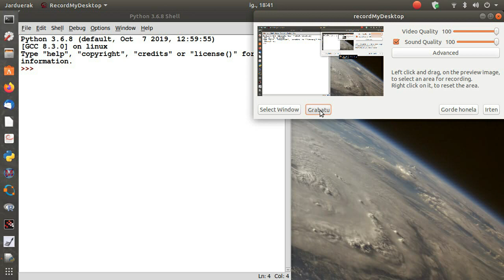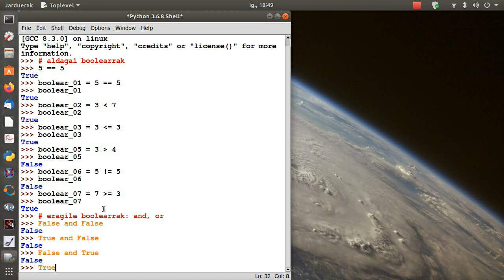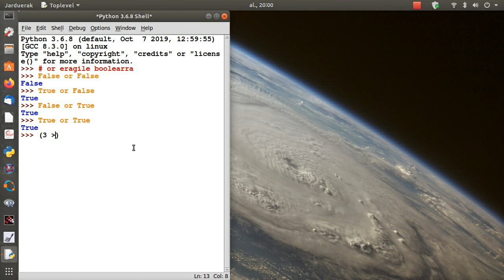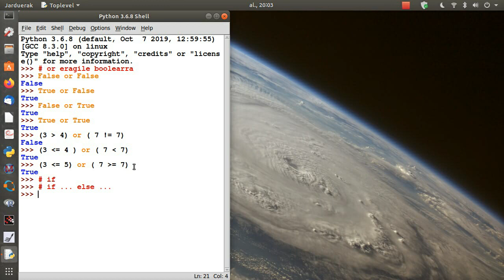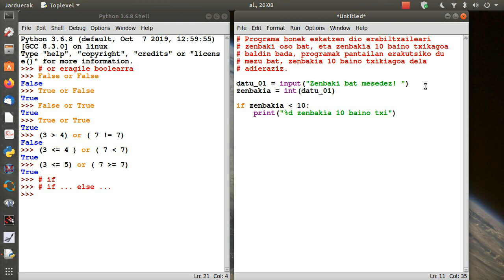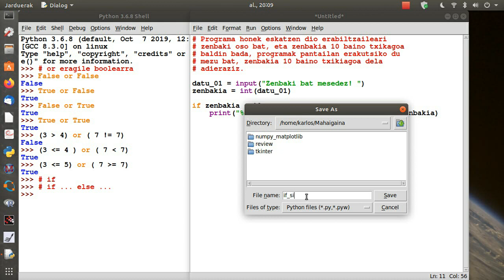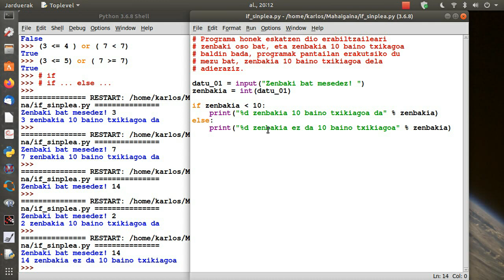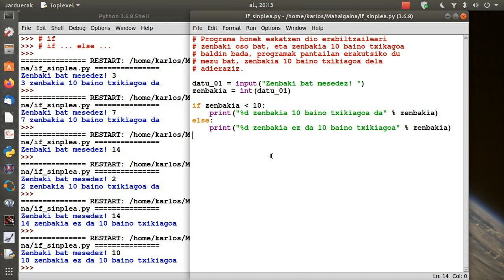Python 11 - if ... else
Bideo honetan azaltzen da: a) Zer diren aldagai boolearrak b) Zeintzuk diren eragile boolearrak c) if agindua d) if ... else agindua